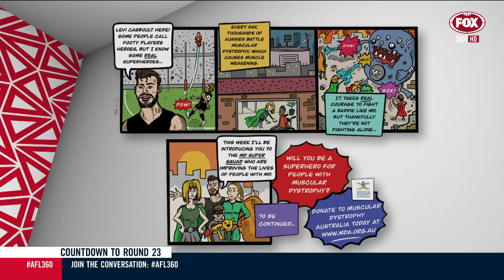Levi Casboult on how Muscular Dystrophy has touched his life | AFL 360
Carlton's Levi Casboult joins the AFL 360 desk with a very special desk to discuss his involvement with Muscular Dystrophy Australia.